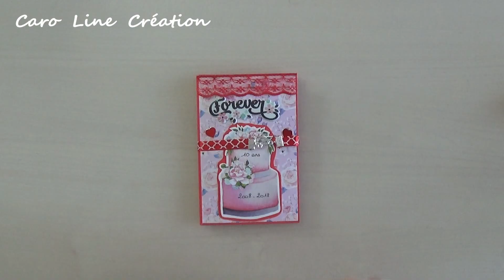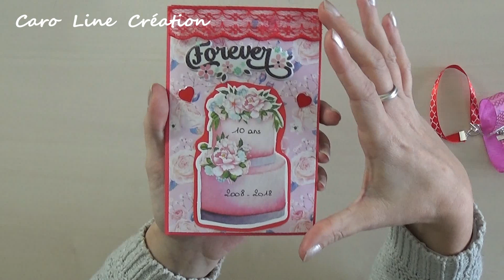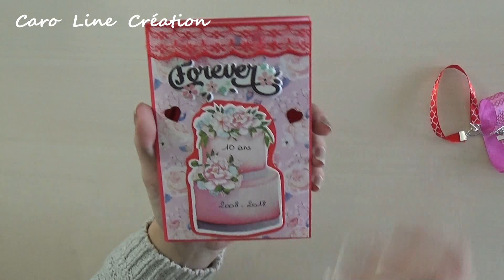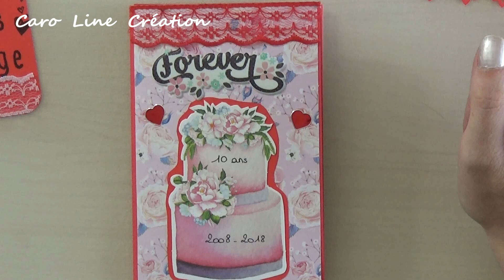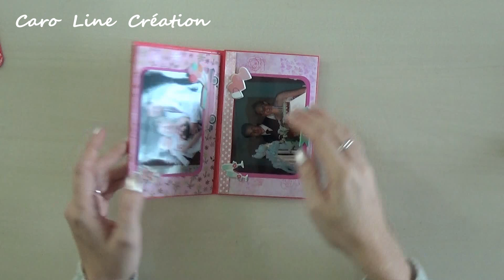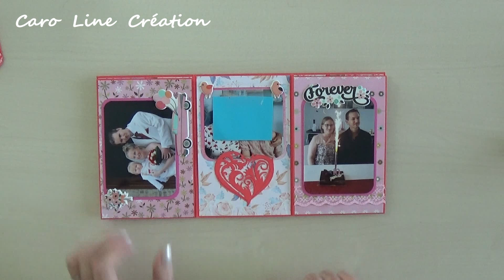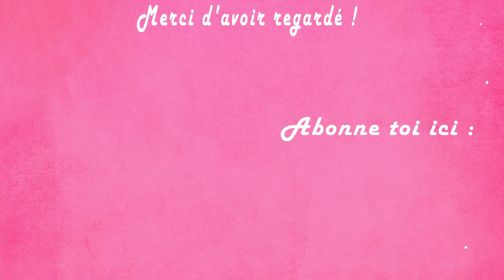Déco mini album avec 1 page 30x30 (version courte)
(clique sur "PLUS" pour voir la suite, il y a plein d'infos ! )

Voici la déco de mon mini album avec 1 page 30x30 en version courte. La version longue en plusieurs partie arrivera prochainement.

-50 % jusqu’à liquidation des stocks